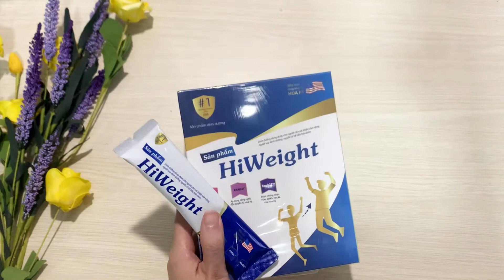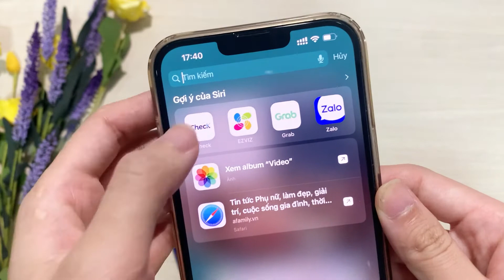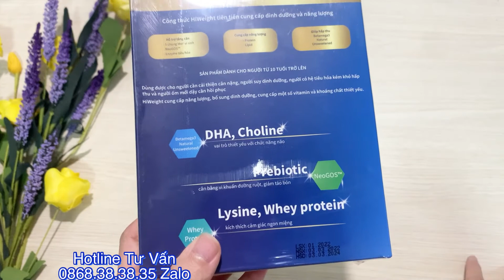🔴 CÁCH PHÂN BIỆT THẬT GIẢ SỮA TĂNG CÂN HIWEIGHT, SỮA TĂNG CÂN HIWEIGHT CÓ CÔNG DỤNG GÌ 0868.383835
🔴 CÁCH PHÂN BIỆT THẬT GIẢ SỮA TĂNG CÂN HIWEIGHT, SỮA TĂNG CÂN HIWEIGHT CÓ CÔNG DỤNG GÌ 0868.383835 ZA.LO
HiWeight được đưa vào cơ thể dưới dạng hấp thu tốt nhất, giúp gia tăng hiệu quả , là một giải pháp tối ưu, đơn giản giúp tăng cân hiệu quả.

Hiweight là sữa bột tăng cân đầu tiên áp dụng công nghệ ESOLV của Hoa Kỳ tại Việt Nam và được nhập khẩu từ Hoa Kỳ.

HiWeight được các chuyên gia đánh giá cao vì ứng dụng 5 chủng men vi sinh, Enzym siêu hoạt hóa và thành phần NeoGOS đến từ Hoa Kỳ. Bằng công nghệ này, các hoạt chất trong HiWeight được đưa vào cơ thể dưới dạng hấp thu tốt nhất, giúp gia tăng hiệu quả , là một giải pháp tối ưu, đơn giản, mang lại hy vọng cho những người gầy, khó tăng cân trên con đường chinh phục vóc dáng mới.

hiweight,
sữa tăng cân hiweight,
sữa hiweight tăng cân,
hi weight,
hiweight mua ở đâu,
hiweight chính hãng,
hiweight reiview,
hiweight sữa tăng cân,
hiweight bao nhiêu,
hiweight có tốt không,
sữa hiweight,
sữa non hiweight,"